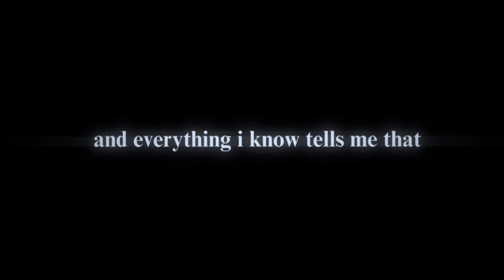The fact that you kissed him yesterday // wenclair angst // wednesday // gacha club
AHAHAHAHHA im literally having the time of my life making angsty vids